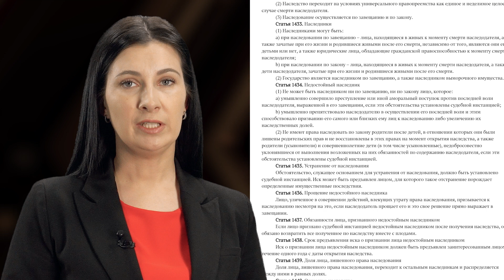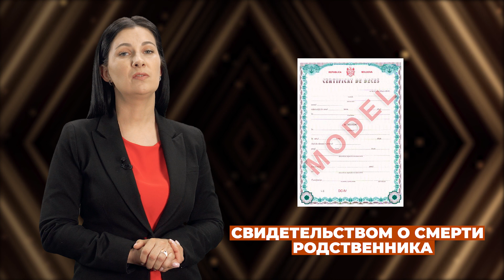КТО ИМЕЕТ ПРАВО НА НАСЛЕДСТВО И КАК ЕГО ПОЛУЧИТЬ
Для лучшего понимания законодательных норм, рассмотрим следующий пример. Например, муж Марии погиб в автокатастрофе. Поскольку он не оставил завещания, его имущество и долги передадутся наследникам на основании так называемого "Наследования по закону". Согласно законодательству Республики Молдова, первыми, кто может претендовать на наследство, являются супруги и дети. Однако право наследования также принадлежит родителям, бабушкам и дедушкам, братьям, сёстрам и внукам.